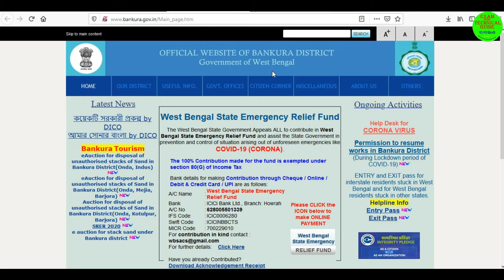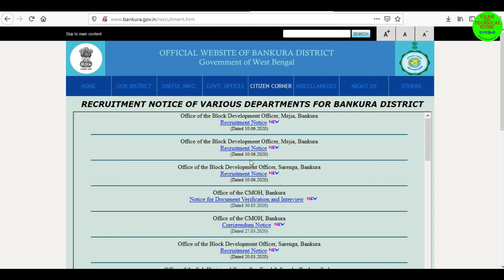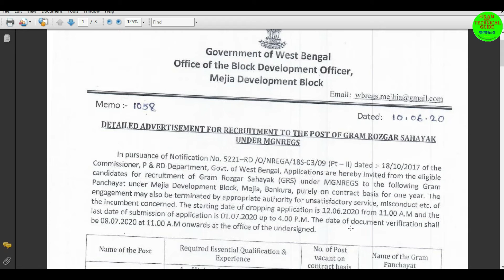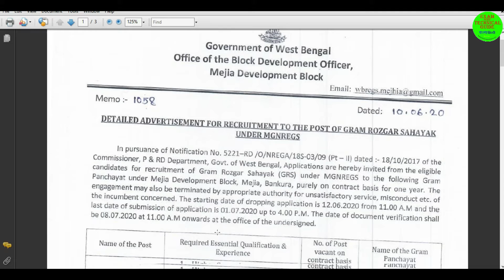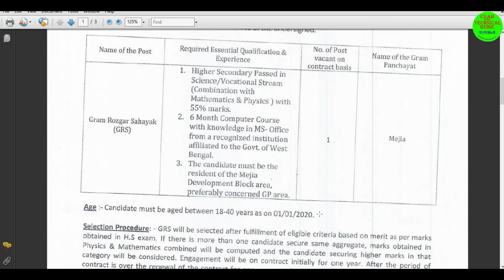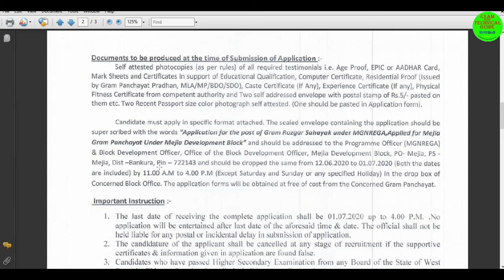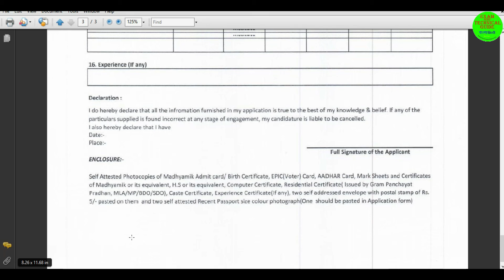গ্রাম পঞ্চায়েতে ১০০দিনের কাজে কর্মী নিয়োগ I GRS Recruitment 2020 I West Bengal GRS vacancy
Bankura Mejia Devlopment Block Recruitment GRS